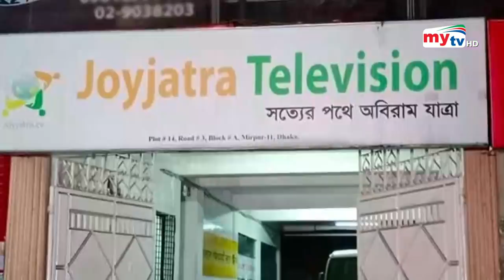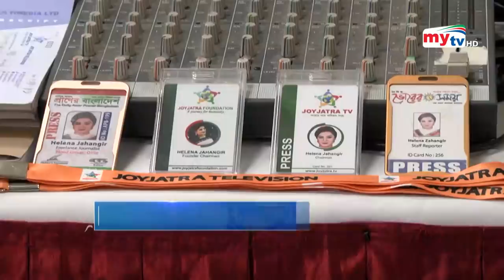উচ্চবিলাসী হেলেনার অনলাইন টিভি বাণিজ্য ! | Helena Jahangir | Bangla News | Mytv News